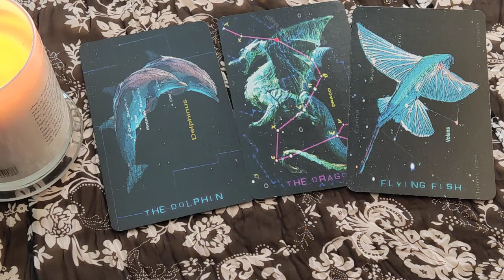Random Readings 5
Tarot of Asterisms Random reading. if you found this video it could be a message or the answer to a question you have.